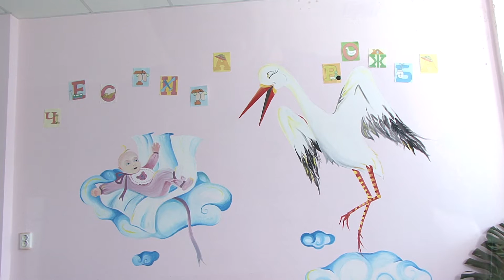Радост в къщи